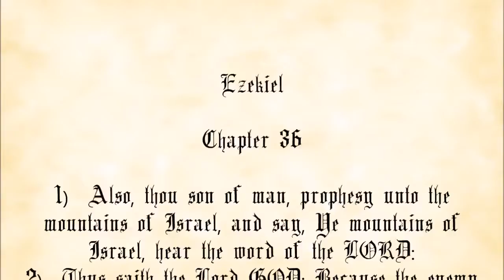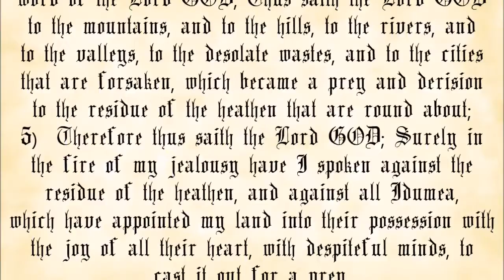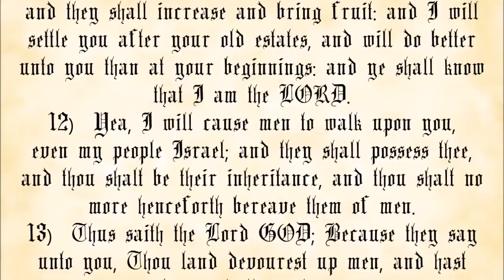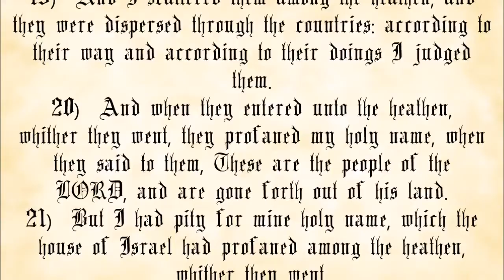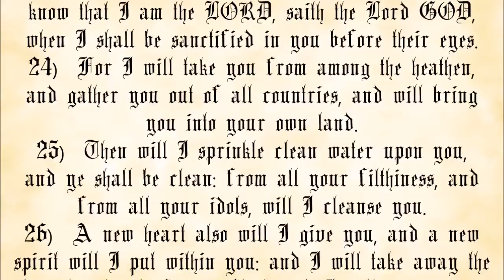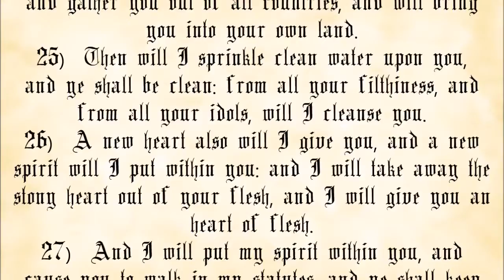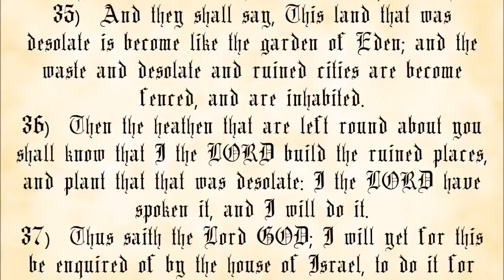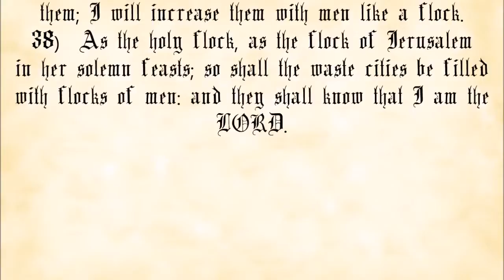Ezekiel Chapter 36 - King James Authorized Version with text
The Book of Ezekiel, Chapter 36.

 1. You may not charge any more than the cost to duplicate and send them.
 2. You must make a complete copy of the recording, including this message.